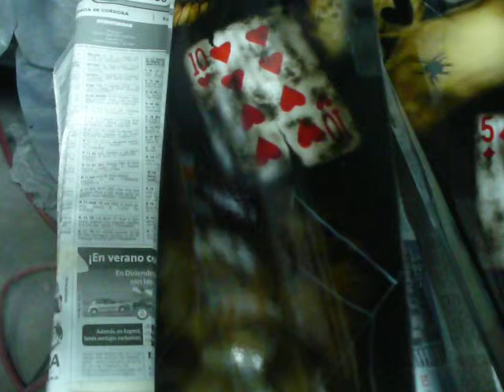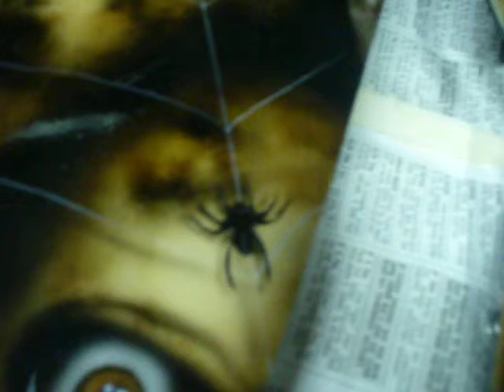aerografia, airbrushing, spray painting, ariel ochoa, cartas parte 5